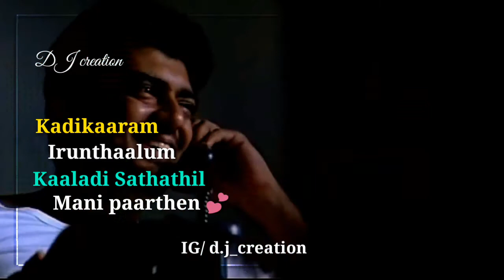Vizhiyil Un Vizhiyil | Kireedam WhatsApp status | DJ creation